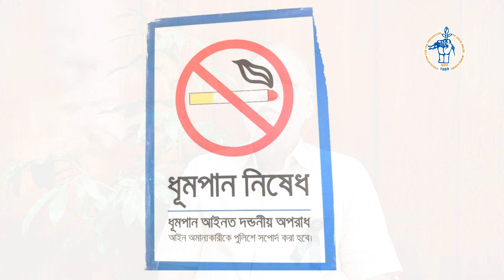Abdus Shahid MP | Tobacco Control Law | তামাক নিয়ন্ত্রণ আইন | arayhan2010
যারা তামাক (জর্দ্দা, গুল, সাদাপাতা) সেবন করেন তারা মৃত্যুকে আলিঙ্গণ করছেন। এগুলো যে হায়াৎ কমিয়ে দেয় তাতে কোন সন্দেহ নেই।

তামাক নিয়ন্ত্রণে আইন হয়েছে। সংশ্লিষ্ট বিভাগীয় কর্মকর্তারা সঠিক পদক্ষেপ গ্রহণ করলে আইনটি কার্যকর প্রক্রিয়া আরো প্রশস্ত হবে।

- মোঃ আব্দুস শহীদ
মাননীয় সংসদ সদস্য
মৌলভীবাজার-৪